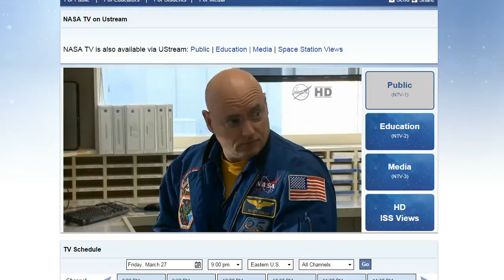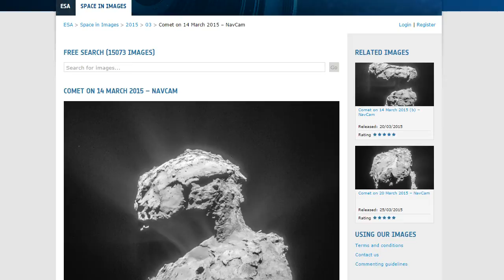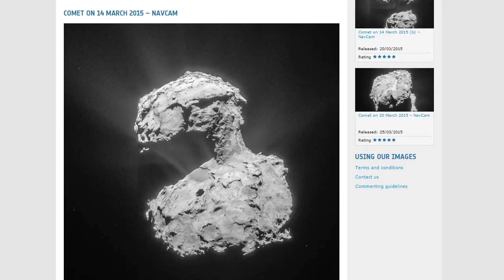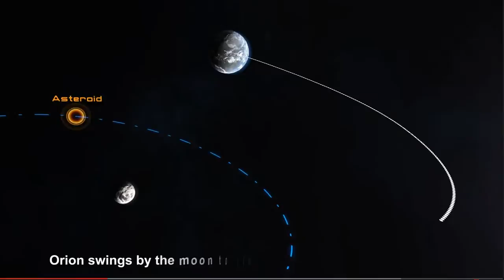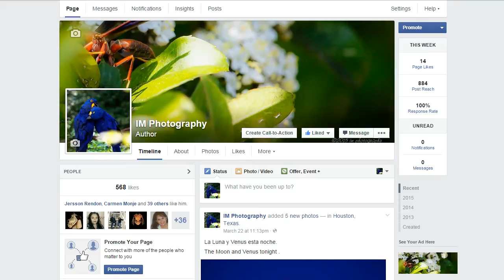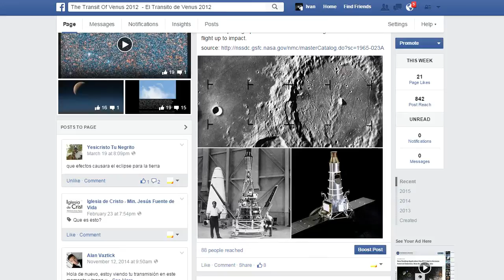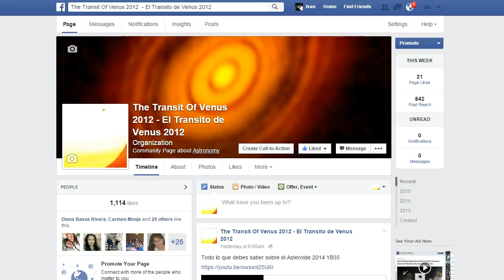Un Año en el Espacio, Jalar un Asteroide y orbitarlo en la Luna y Colonia en Marte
Astronauta de NASA Scott Kelly y Cosmonauta de la Agencia Espacial Rusa Mikhail Kornienko pasaran un año en el espacio para probar la capacidad del cuerpo humano fuera de la Tierra en preparacion a la colonizacion de Marte. Tambien el plan de atrapar un asteroide en el cinturon de asteroides entre Marte y Jupiter y traerlo a orbita lunar. Mandar astronautas a la Luna y aterrizar en este asteroide. Y finalmente colonizar Marte y la Luna. Video de una entrevista que le hize a Charles Bolden sobre estos temas.